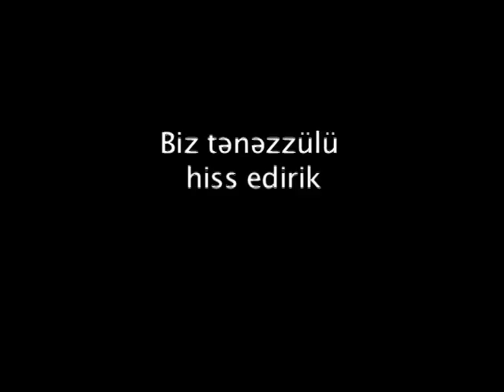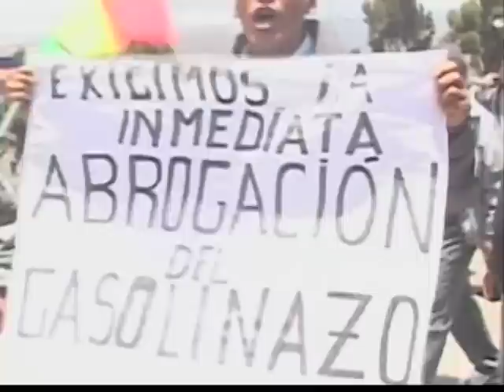Dünyaya baxış 31 dekabr 2010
Amerikanın Səsinin xəbər bülletenini izləyin.